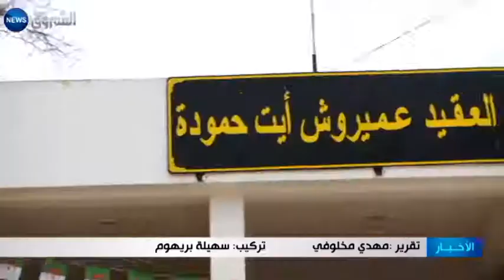تربية: مقاطعة الامتحانات أول تصعيد من قبل النقابات